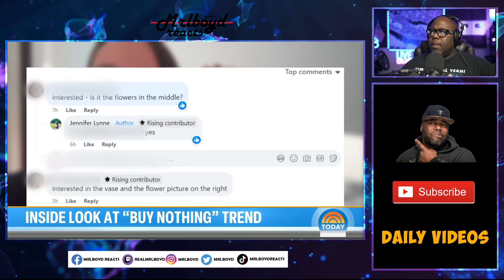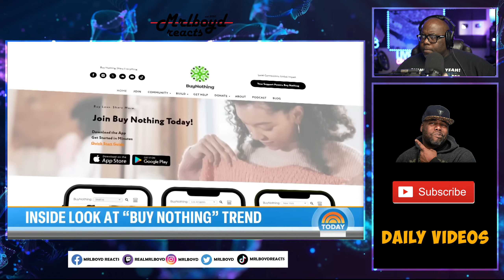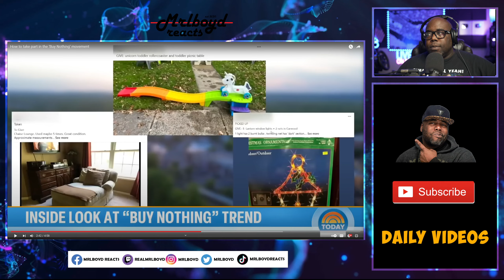Uncover the incredible impact of ‘Buy Nothing’ groups